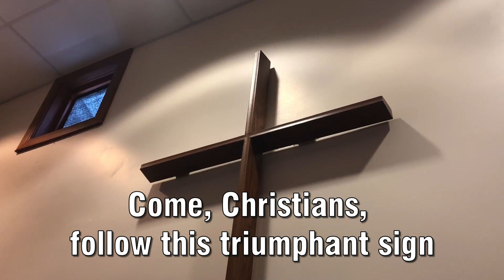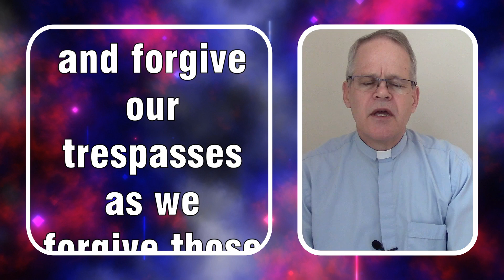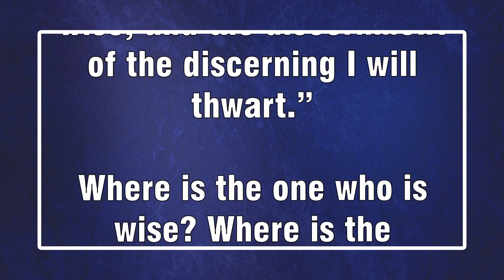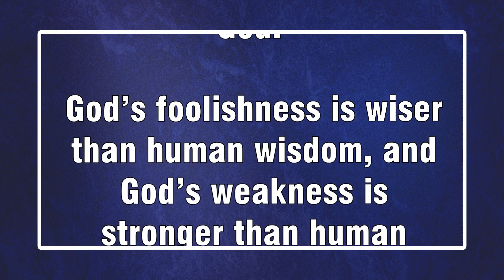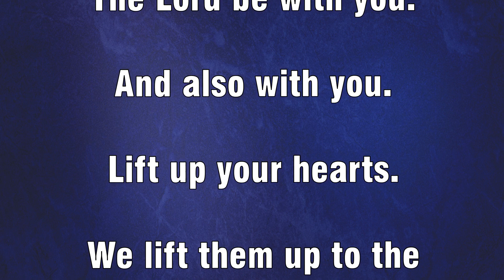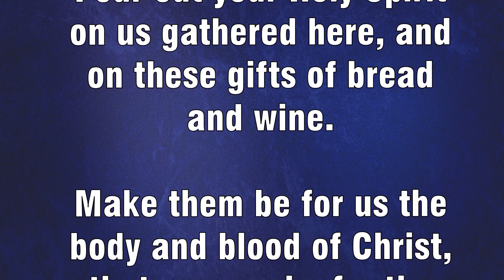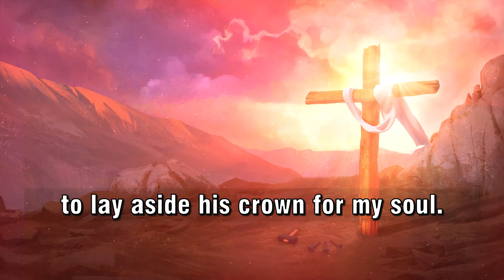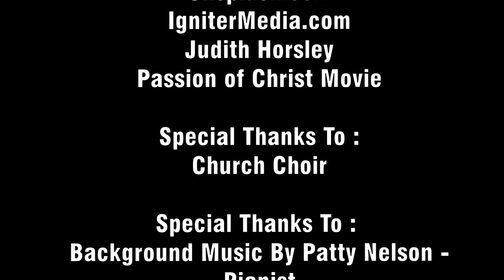Sunday, 5th March 2023 2nd Lent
Sermon : The Cross.
Rev. Bruce Anderson.